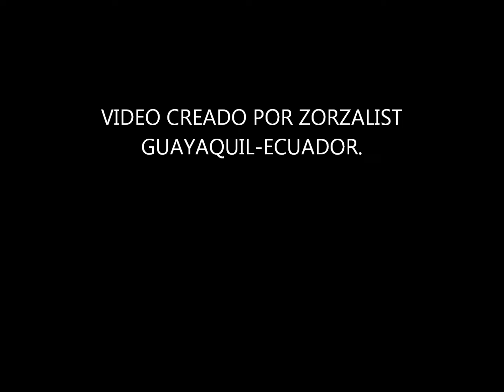Julio Jaramillo canta el vals "Sin Perdon"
Julio nos interpreta este sentimental vals como solo el sabe hacerlo en su inigualable voz inmortal.